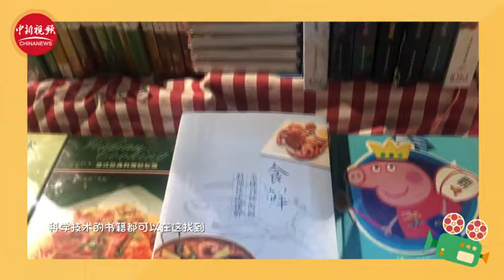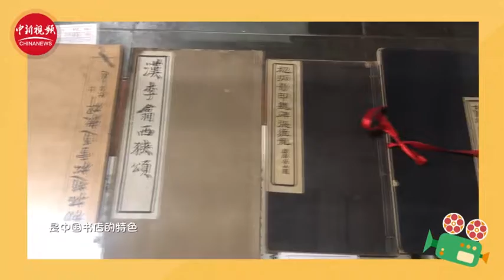北京的夜生活也太太太太精彩了吧！实名羡慕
谁说北京没有夜生活？逛吃、看展、剧场、24小时书店、livehouse. 总有一款适合你！开学季已经来临，小新也以个人经验为初来乍到的同学们推荐几个学习的好去处~如果大家有什么有趣的推荐，欢迎在评论区疯狂安利！